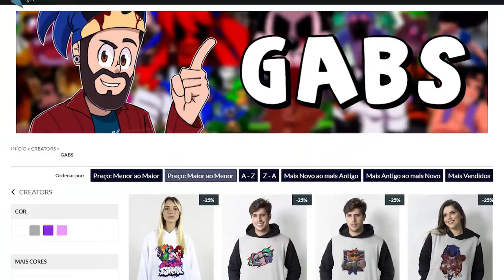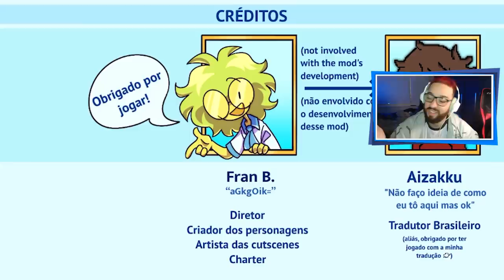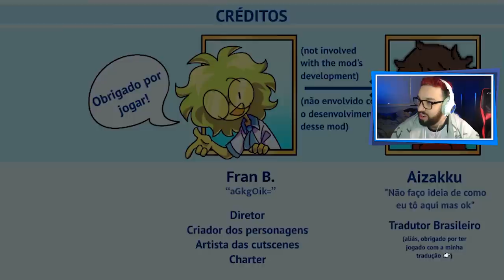O DIA EM QUE O BOYFRIEND CONHECEU A GIRLFRIEND! 😍 | Friday Night Funkin': Maginage Matches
[ MEU SETUP ]

2 Memórias Corsair Vengeance LPX, 8GB, 2400MHz, DDR4, CL16

[ CRÉDITOS ]